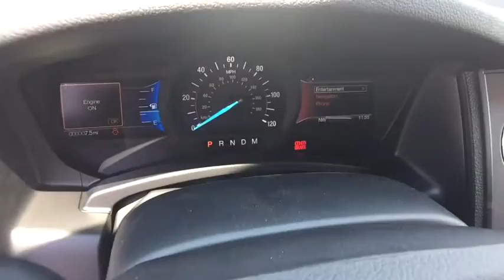2017 Ford Expedition Carson City, Reno, Northern Nevada, Susanville, Sacramento, CA 32565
2017 Ford Expedition

The Ford Expedition features a new aggressive front end creates a bold presence that's perfectly matched to the large and capable Ford SUV. The bold grille and lower front fascia come in a finish unique to each model, including the new Platinum model. The available jewel-like projector headlamps and standard LED fog lamps provide advanced performance in an elegant, contemporary style.